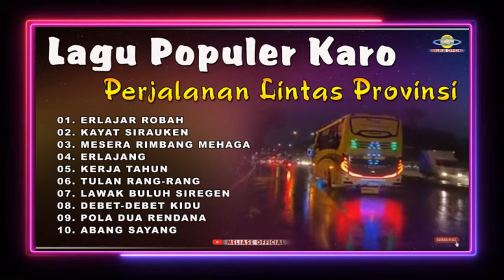Lagu Karo Populer Perjalanan Lintas Propinsi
@meliasenusantararecord8850 Lagu Karo Perjalanan Lintas Propinsi
Traclist   :
`erlajar robah
`kayat sirauken
`mesera rimbang mehaga
`erlajang
`kerja tahun
`tulan rang rang
`lawak buluh siregen
`debet debet kidu
`pola dua redannna
`abang sayang

SEMOGA TERHIBUR DENGAN LAGU KARO